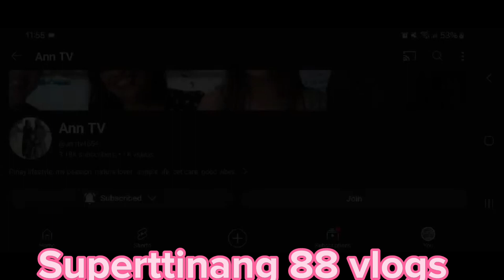birthday greetings from Team Puso and friends#bday#viral